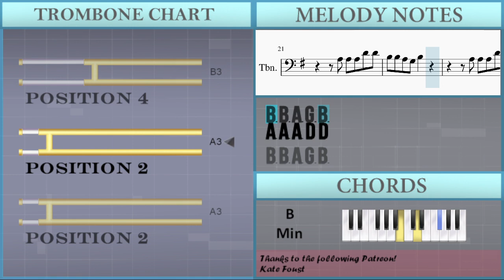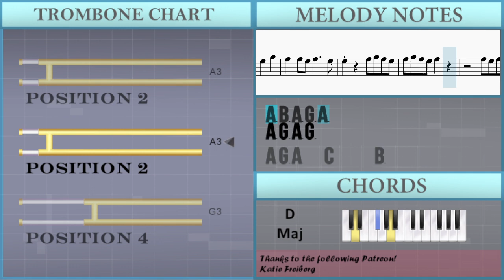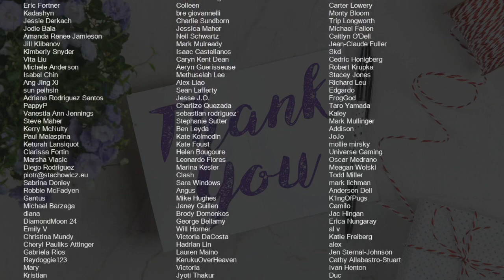SUPER EASY: How to play Calling on Trombone (Tutorial)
Comment and let us know how the videos have helped you. It keeps us going! :)The easiest way to learn how to play Calling (SUPER EASY) by Metro Boomin ft NAV & A Boogie wit da Hoodie & Swae Lee on the trombone. It's a trombone tutorial for Calling (SUPER EASY) by Metro Boomin ft NAV & A Boogie wit da Hoodie & Swae Lee.

EasyMusicLesson teaches you to play the your favorite instrument, through easy and simple animation so that you too can learn how to play Calling (SUPER EASY) by Metro Boomin ft NAV & A Boogie wit da Hoodie & Swae Lee on the trombone easily. A trombone tutorial with visual animation graphic.

Chords of Trombone arrangement:
C Maj   C Maj   B Min   E Min   D Maj   C Maj   C Maj   B Min
E Min   D Maj   C Maj   C Maj   B Min   E Min   D Maj   C Maj
C Maj   B Min   E Min   D Maj   C Maj   C Maj   B Min   E Min
D Maj   C Maj   C Maj   B Min   E Min   D Maj   C Maj   C Maj
B Min   E Min   D Maj   C Maj   C Maj   B Min   E Min   D Maj
D Maj   C Maj   C Maj   B Min

Melody notes of Trombone:
A3 G3 A3   C4     B3
B3     A3 G3 A3 G3
A3 B3 A3 G3 A3
A3 G3 A3 G3
G3 D4 D4 D4 D4
A3 A3 A3 G3 A3 B3 B3
G3 G3 G3 D4 D4 D4
B3 A3 A3 G3 A3 B3 B3
A3 A3 A3 D4 D4
B3 B3 A3 G3 B3
D4 D4 D4 D4
A3 A3 A3 A3 A3 B3 B3
G3 G3 D4 D4 D4 D4
B3 A3 A3 A3 A3 B3 B3
A3 A3 D4 D4 D4 D4
B3 A3 A3 A3 D4 D4 B3 A3
A3 A3 A3 G3 D4   B3 A3
C4 C4 C4 C4 D4 C4
B3 B3 A3 G3 A3 B3 B3
C4 B3 C4 D4   D4 D4
B3 B3 G3 G3 D4   C4 B3
B3 C4 D4 D4 D4 D4
B3 G3 G3 D4 C4 B3